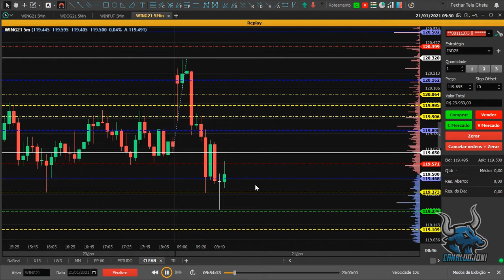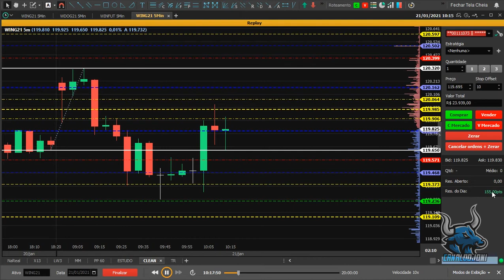Como funciona o MERCADO financeiro CURSO GRÁTIS para INICIANTES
Como funciona o MERCADO financeiro CURSO GRÁTIS para INICIANTES que querem começar a fazer DAY TRADE operando na BOLSA DE VALORES.

Cursos:
Atualizado com frequência, estratégias e dicas.
Trader One comece a GANHAR DINHEIRO no Mercado Financeiro